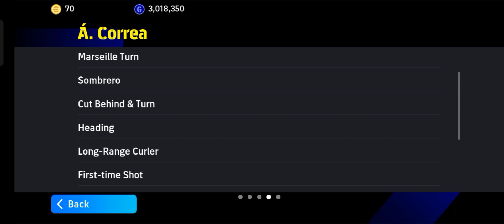Review cầu thủ Angel Correa.tiền đạo CLB Atletico Sắc bén và nhanh nhẹn .ngon phết ae nhé!!!